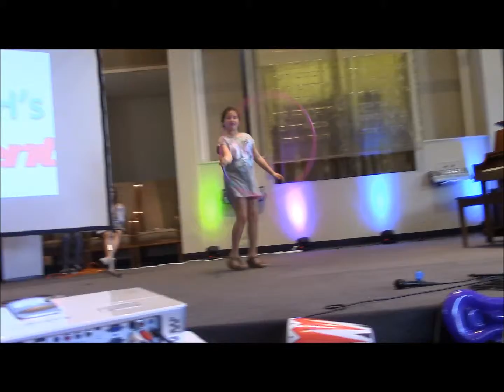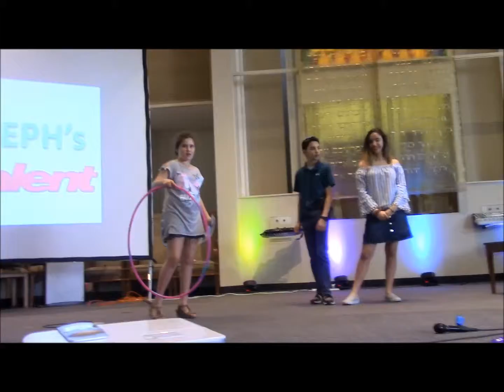Abby and Hadassha RGT 2019